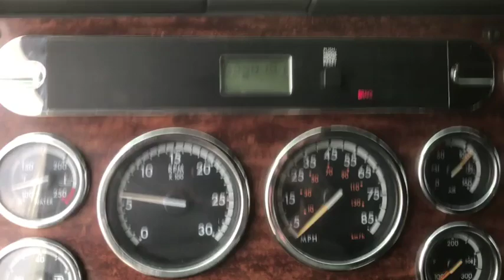2014 FREIGHTLINER CASCADIA 125 For Sale